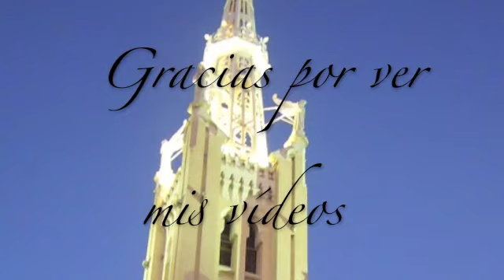Consejo de moda | Fashion tips - EcoDaisy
Un consejo divertido para evitar la miradas indiscretas cuando llevamos falda y se nos levanta por el viento, este vídeo fue idea de abeja cojonera